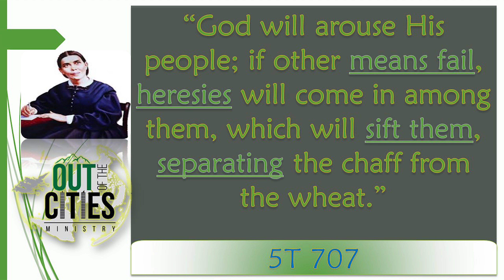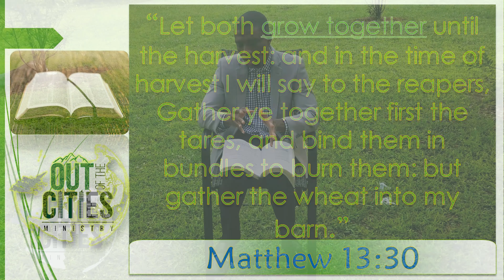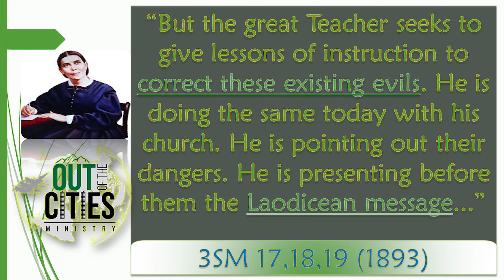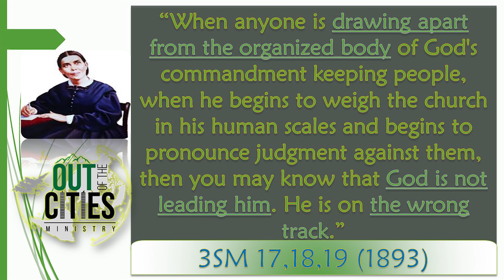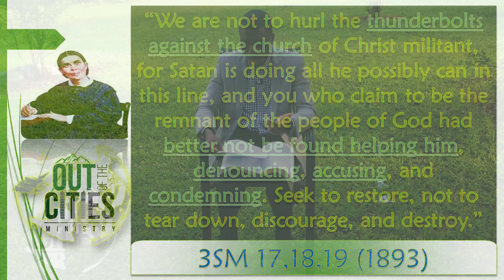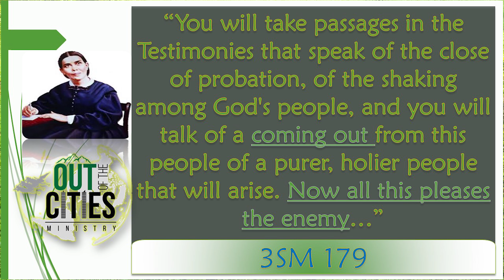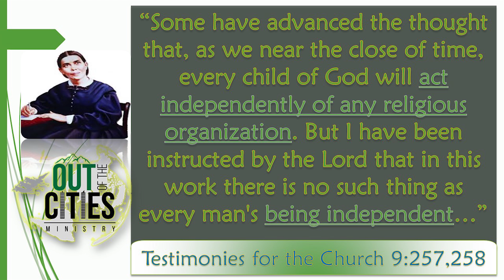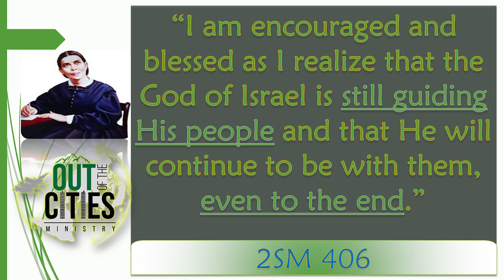Will The SDA Church Make It? PART II. Bro. Mark Breny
With so many things going on among us Seventh-Day Adventists, will the Church make it? With so many false teachings among us, Will God Finish the Work with this Church?